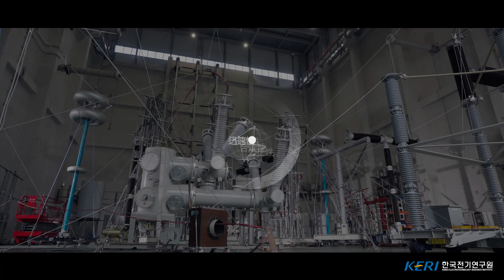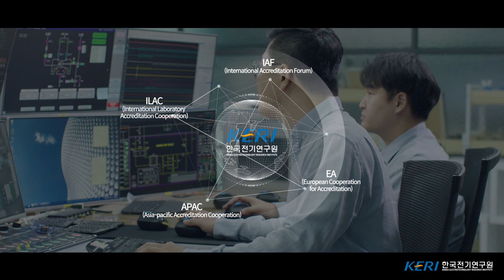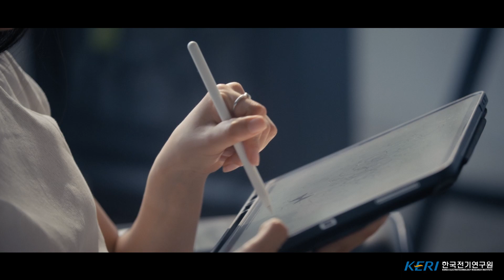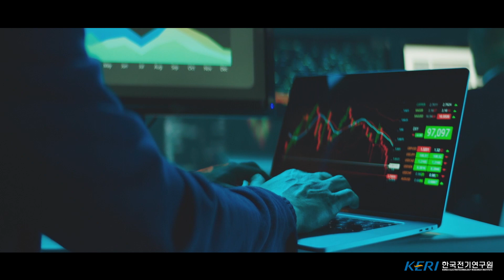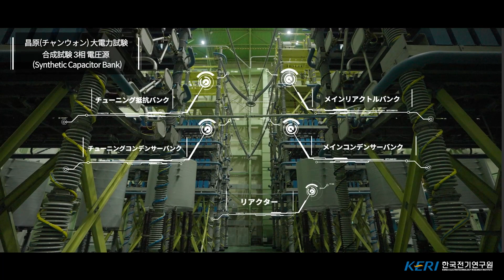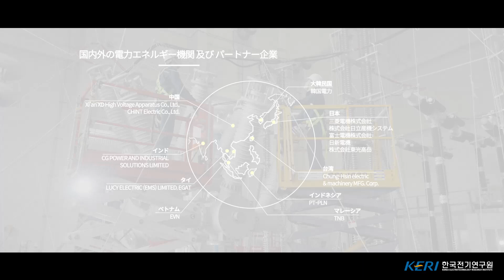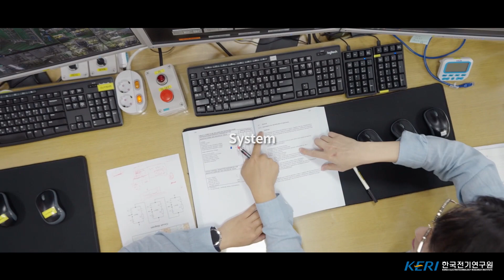KERI 試験認証サー ビス 広報映像(2023) - KERI 시험인증 홍보 영상(일본어)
📌 많은 방문 부탁드립니다:D 📌